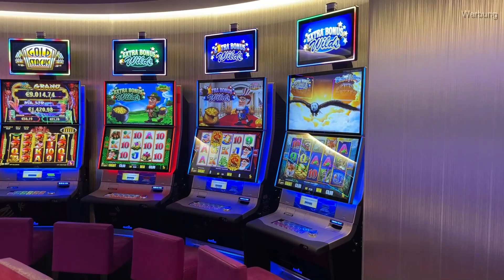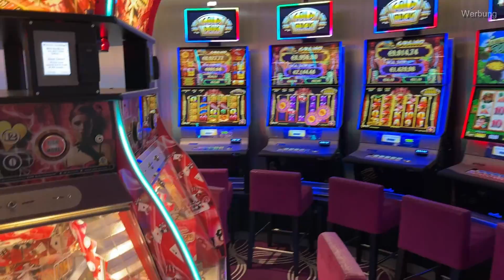#165 | NORWEGEN Reise mit der AIDAnova | August 2022 | Tag 1: Kiel | Eindrücke, Tops & Flops